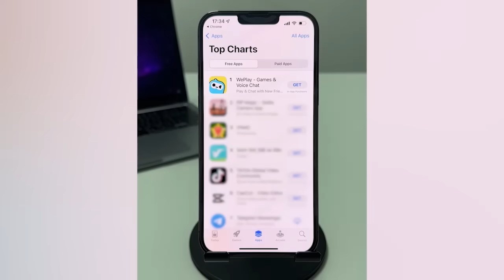Bağımlılık yapıcı bir şekilde Weplay'deki oyunları sürekli oynuyorum. 4548W